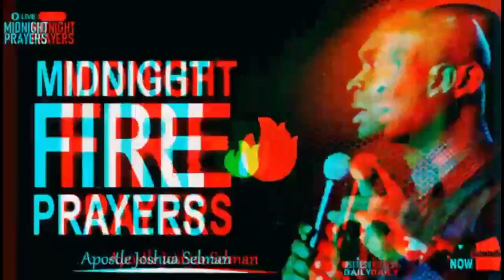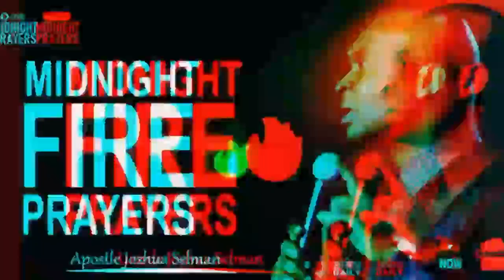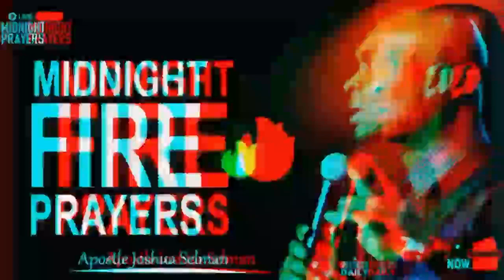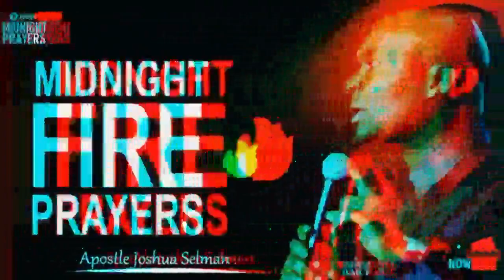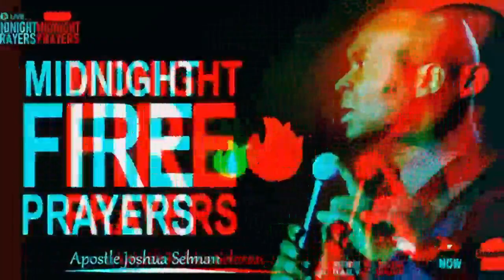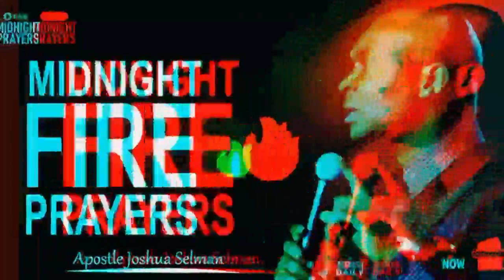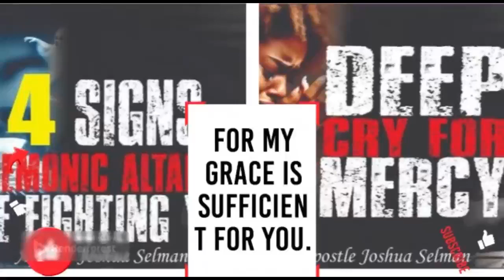THE MONTH OF MARCH MUST FAVOUR ME & MY FAMILY | Apostle Joshua Selman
ANNOUNCEMENT:
Public Relations Department:
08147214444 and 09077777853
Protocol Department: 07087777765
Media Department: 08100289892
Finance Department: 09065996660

below is the account detail:

Account Numbers:
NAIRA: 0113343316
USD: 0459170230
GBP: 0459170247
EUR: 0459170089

Swift code: GTBINGLA
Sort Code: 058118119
Bank: Guaranty Trust Bank Plc

1)This video has no negative impact on the original works (It would actually be positive for them)
2)This video is also used for teaching purposes.
3)It is transformative in nature.
4)I ONLY used bits and pieces of videos to get the point across where necessary.

selman joshua
prayer
joshua selman